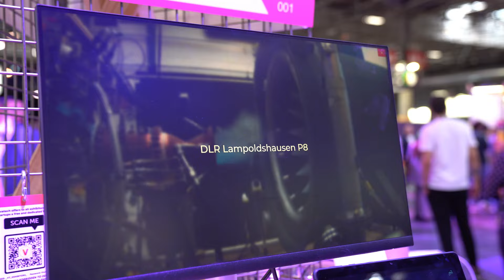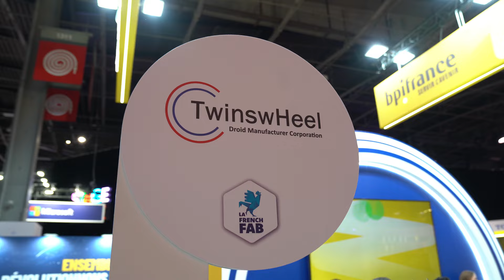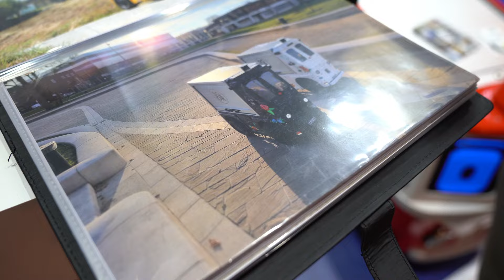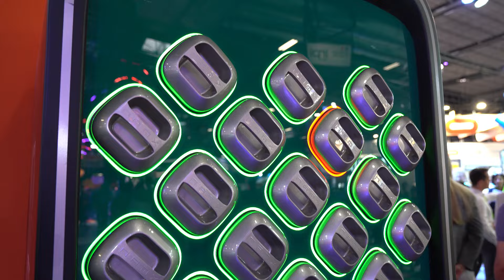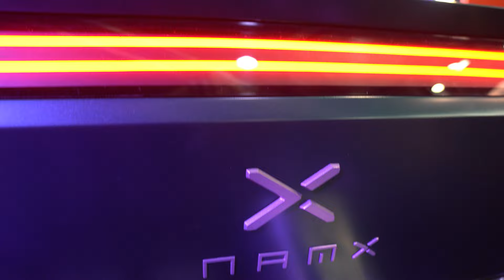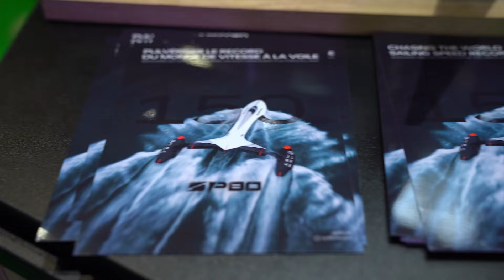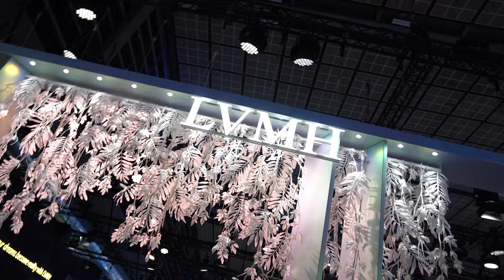✨ Mes 14 Pépites Incroyables à VIVATECH 2024 | Innovations technologiques à ne pas manquer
🚀 Dans cet épisode électrisant, je vous dévoile mes 10 pépites technologiques favorites du salon VIVATECH 2024. Préparez-vous à être éblouis par les dernières innovations en IA, robotique, mobilité urbaine, et bien plus encore. C'est une immersion totale dans le futur, avec des interviews exclusives d'ingénieurs et d'entrepreneurs visionnaires. Ne ratez pas ça !

Chapitres:
00:00 - Introduction et Bienvenue
01:30 - 🦾 Robots Quadrupèdes de Unitry avec Denis
04:59 - 🚀 Lanceurs de Satellites de Sirius Aerospace avec Antoine Fourcade
07:08 - 🖨️ Technologies d'Impression 3D de Sirius Aerospace avec Léa
09:53 - 🤖 Robots de Livraison Autonomes de TwinswHeel avec Mr. Talon
12:45 - 🔥 Énergie de Fusion de Kyoto Fusion Ring avec Yutto
20:06 - 🎮 Jeu de Balle au Prisonnier en Réalité Augmentée de Milip avec Mr. Donati et Mr. Tomita
24:04 - 💡 Technologies LED pour la Sécurité de Fasttex avec Mr. Yan
26:45 - 🚗 Voitures à Hydrogène de Nams avec Mr. Gids
32:49 - 🏎️ Performance en Formule Électrique de DS Performance avec Mr. Bonnet
37:51 - ✈️ Mobilité Urbaine d'Airbus Urban Mobility avec François Lemaréchal
44:19 - ⛵ Record de Vitesse à la Voile de SP80 avec Michael Vanderbrooke
47:41 - 🌱 Tri et Recyclage des Déchets de Suez avec Ms. Smith
51:33 - 🔥 Robots Pompiers de BK Fire avec Mr. Basta
55:24 - 🧠 Intelligence Artificielle Souveraine de Voltask avec Pierre Lacombe

Partagez cette vidéo avec vos amis et laissez-nous un commentaire sur quelle innovation vous a le plus impressionné ! 👇

Merci pour votre soutien et à très bientôt sur Planète Ingénieur !